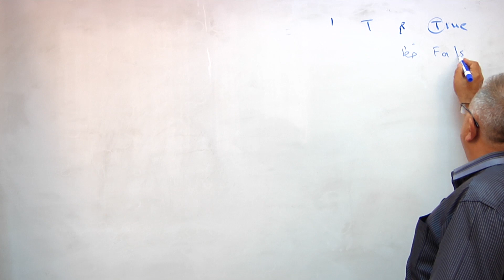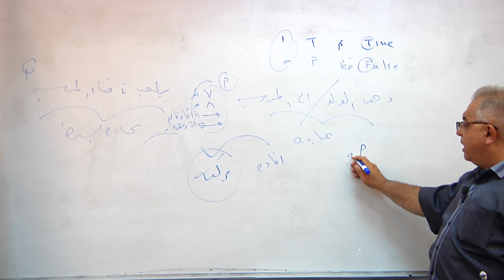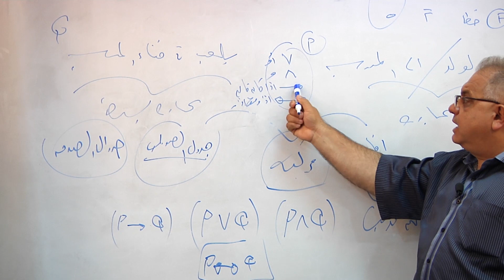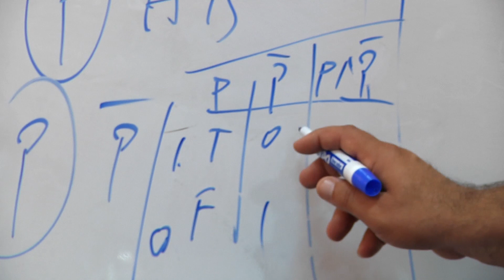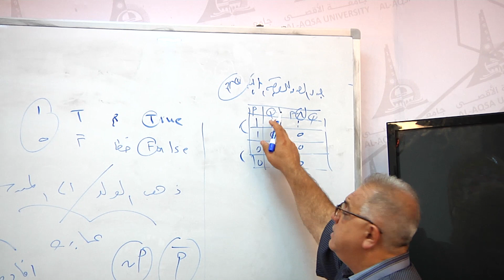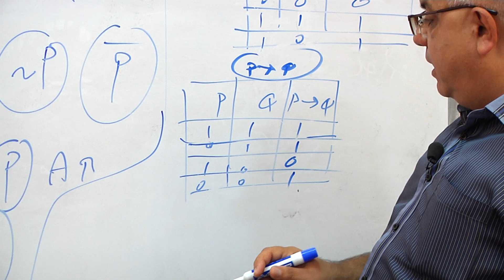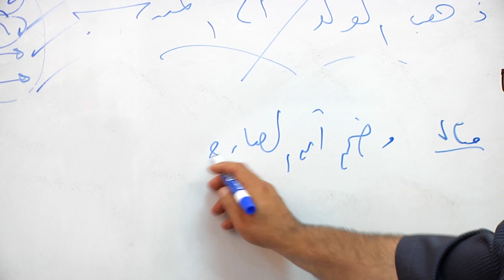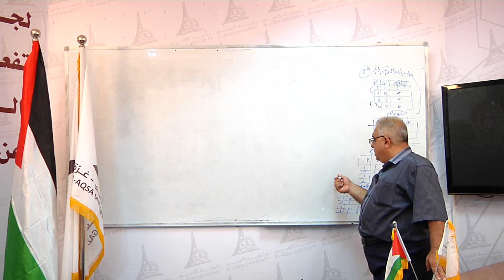مساق اساسيات الرياضيات د هشام حرب المحاضرة الاولى الفصل الصيفي